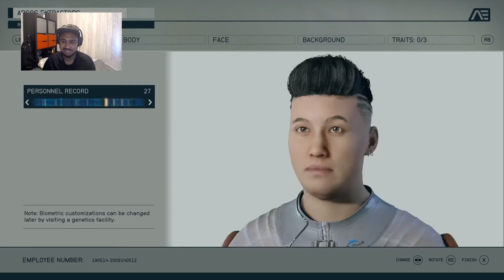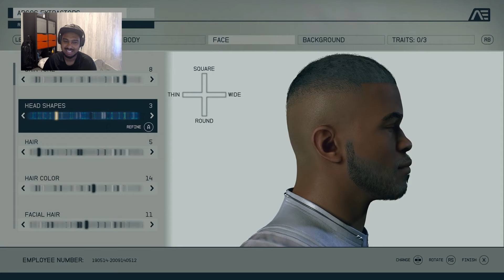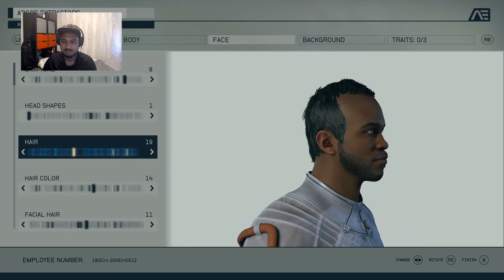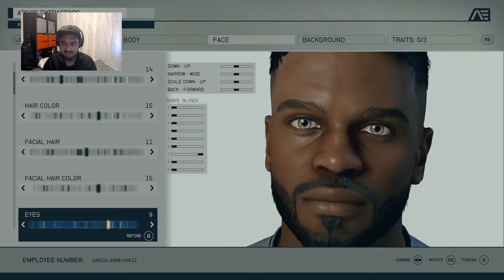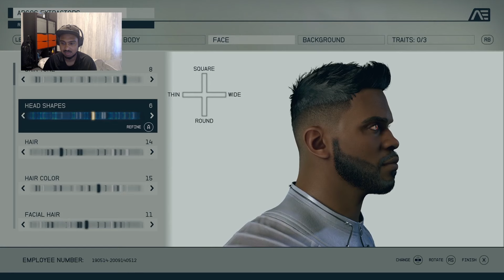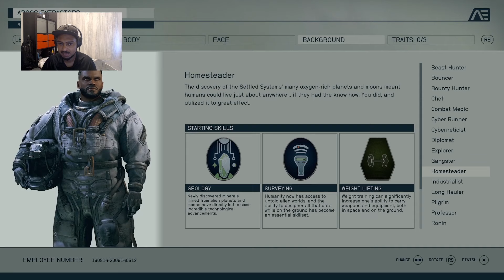Starfield Ep 1 - Our Galactic Adventure Awaits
Welcome to the start of our adventure across the stars in Starfield.
We create our character and experience some combat!